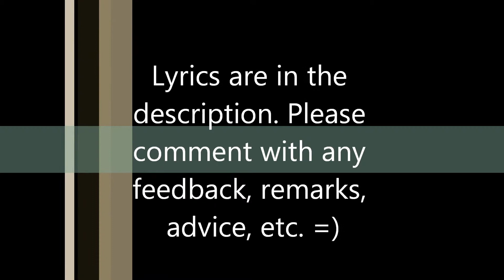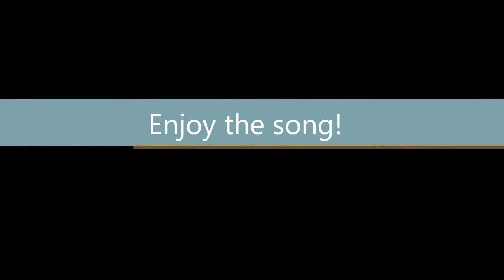An Optimistic Little Diddy...About Mondays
Lyrics:
Mondays
Were always so grey
Always so dreary
My wits were all frayed

And I
I just felt so small
Like life was the golfer
And I was the ball

But you
You came along
With a silver cloud lining
And a couple happy songs

Showed me how to smile
Now the week seems so small
It used to go for miles

Monday, Monday, Monday
You're only one day, one day, one day
Can you see, What I'm thinking of

The day is short so a week ain't long
We're looking ahead to the weekend, cuz that's what we all love.